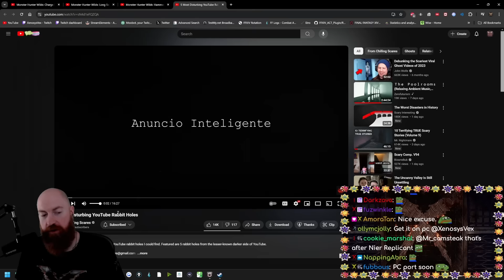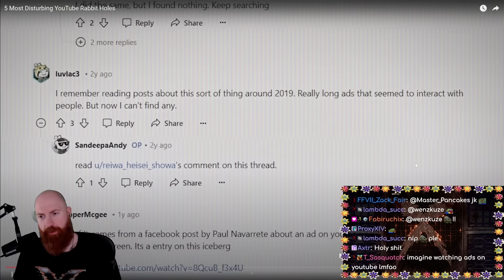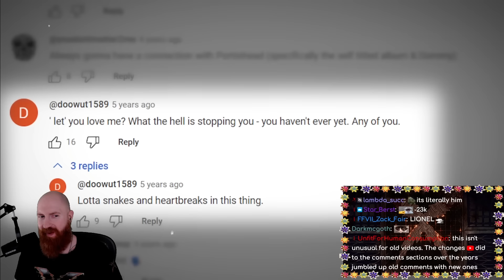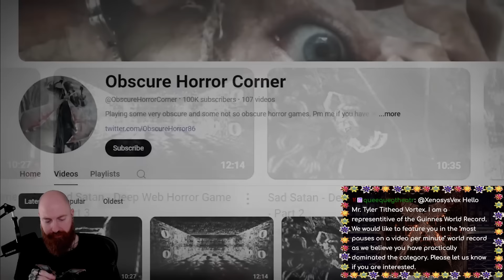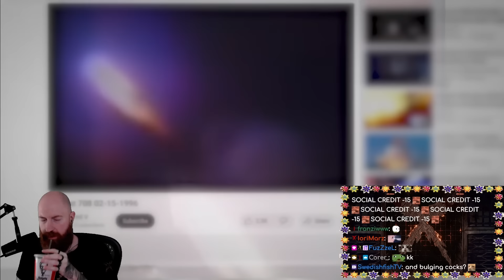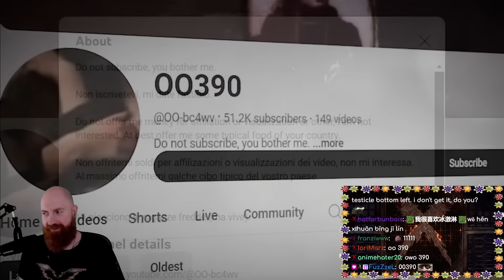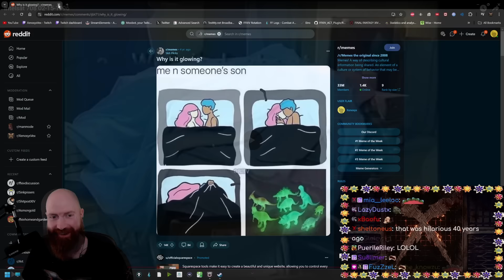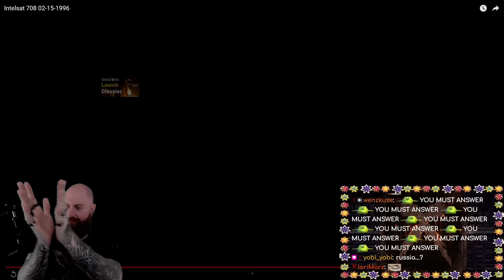Xeno Reacts to 5 YouTube Rabbit Holes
Xeno reacts to Chilling Scares list of 5 different weird, mysterious and disturbing Youtube Rabbit Holes and also reacts to a weird quiz at the end of the video.